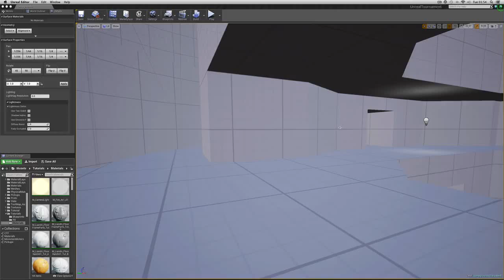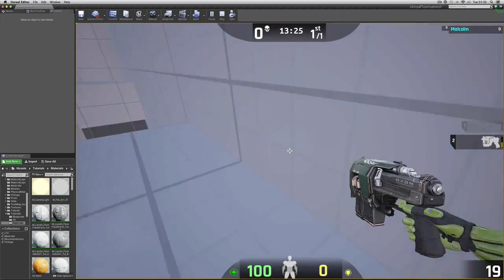DM-Campgrounds attempt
Tried to make DM-Campgrounds from UT2003